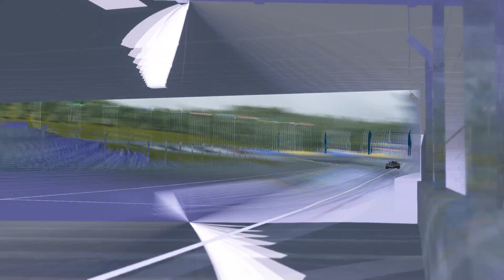Assetto Corsa - Lotus Elise GT1 '97(Road Car)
Author : Binary MotorsJerry Wei

Track : Autodromo de Palmade